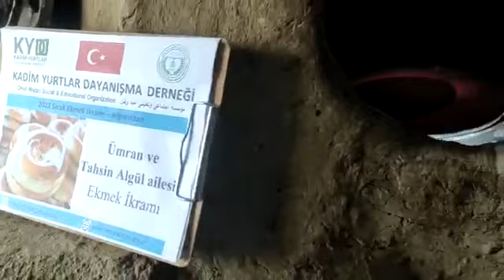28 1 2023 Ümran ve Tahsin Algül Ekmek ikramı 6